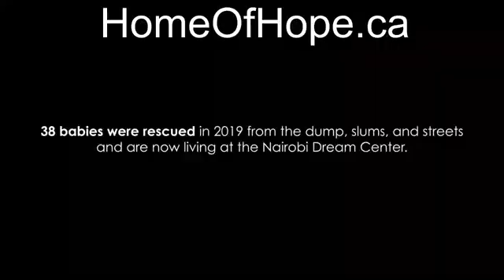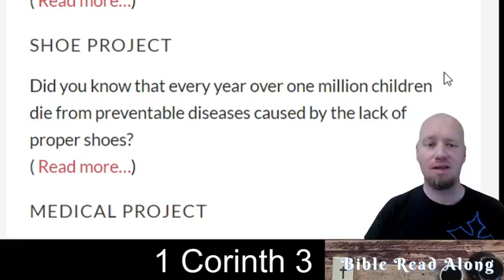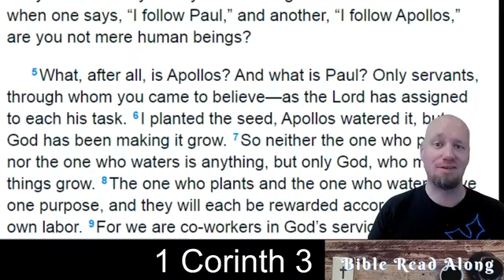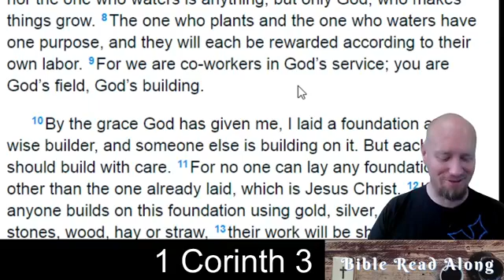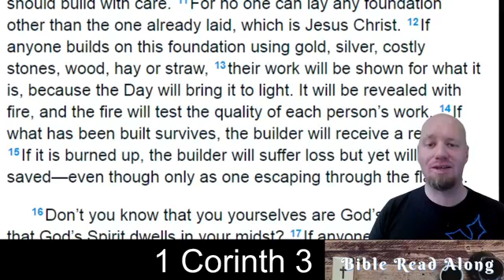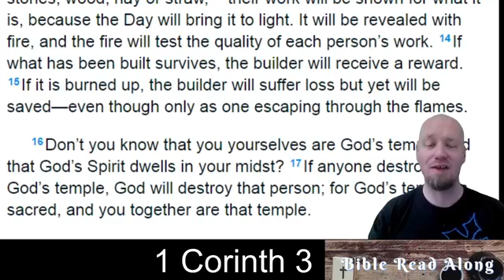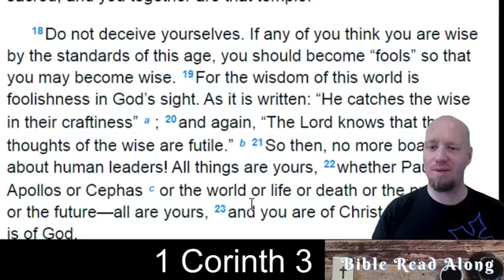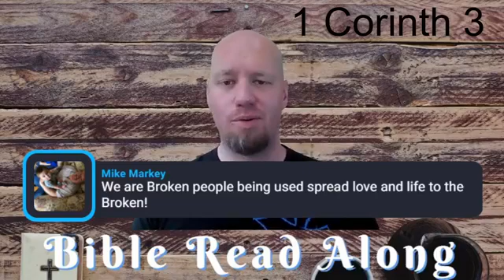1 Corinthians 3 - Bible Read Along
1 Corinthians 3 - Bible Read Along
Join us each weekday for a chapter of scripture read from the NIV version.